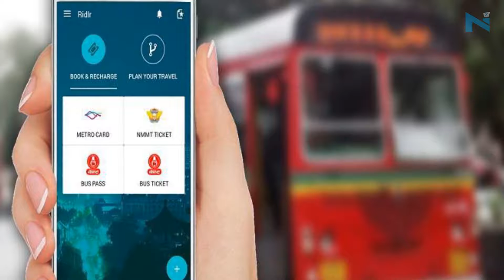Ola Acquires Transport Ticketing App Ridlr | NYOOOZ TV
Cab aggregator Ola has acquired ticketing app Ridlr.
”The acquisition complements Ola's continued efforts to integrate its mobile platform with public transportation infrastructure,” Ola said in a statement.
The size of the deal was, however, not disclosed.
Ridlr is an end-to-end public transport ticketing and commuting app
Ridlr is serving commuters in Mumbai and Delhi with partnerships with BEST, Delhi Metro, and Mumbai metro,
Established in 2012, Mumbai-based Ridlr enables users to search and book public transport options on mobile phones.

”Public transportation serves millions of Indians every day, and powering these needs with real-time information, mobile ticketing, cashless payments, and reliable services is bound to impact their end experience,” Ola co-founder and CEO Bhavish Aggarwal said.

Ridlr will become a wholly-owned subsidiary of ANI Technologies, which owns Ola brand. Ridlr's team of 64 employees will now become a part of Ola.